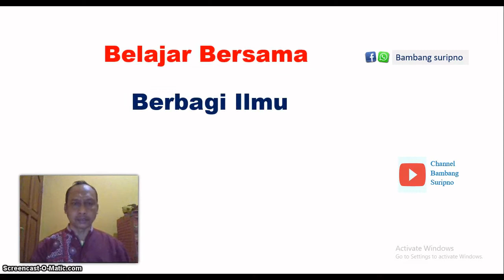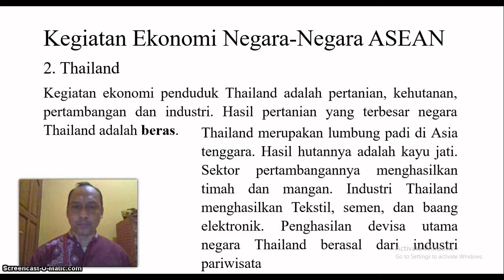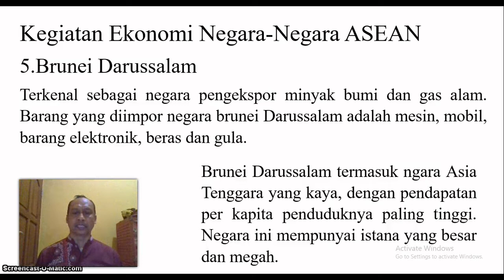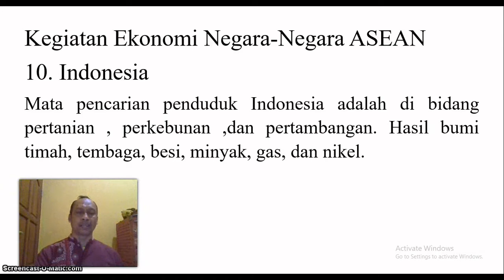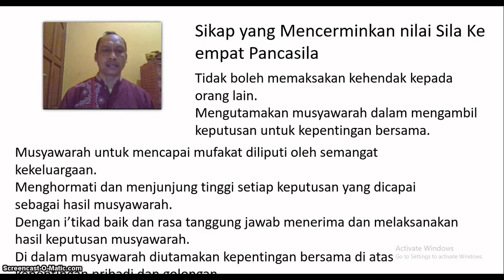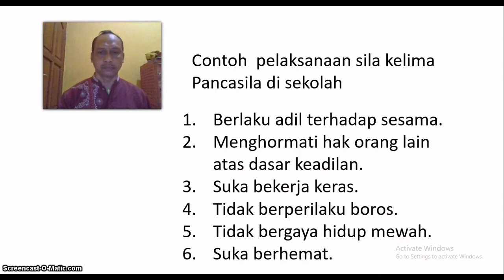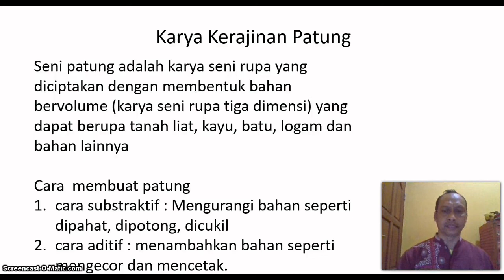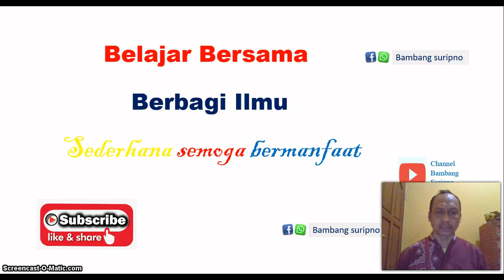Pembelajaran tema 1 subtema 2 kelas 6 part#2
Bagian 2 ini berisi materi IPS,  PPKn, dan SBDP untuk Tema 1 Subtema 2 untuk kelas 6. semoga vidio ini dapat membantu anak-anak belajar di rumah